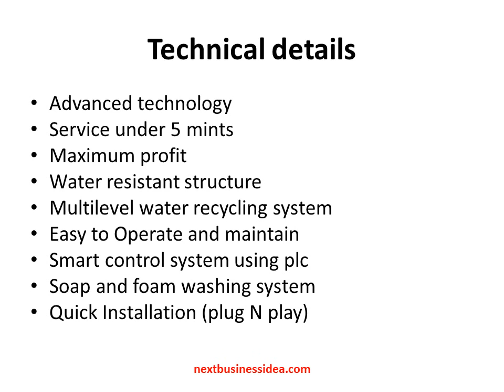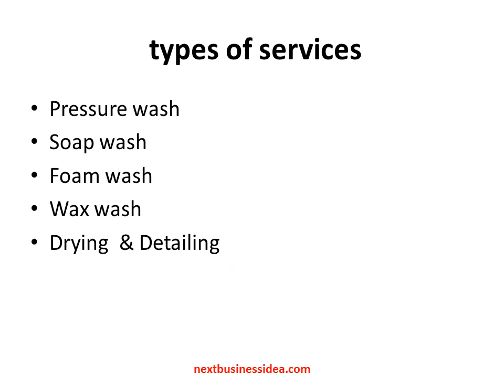Express Automatic Bike Wash || Bike service just 100 rs only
Fully automated two wheeler wash service center

Smart automatic bike washing machine was invented to reduce the work by innovating a Eco-friendly, quick and affordable solution.
The machine can wash all type of two wheelers and motor bikes within five minutes and uses less water compare to traditional way of servicing and it can also recycle the water.
Smart automatic bike washing service is one stop solution for two wheelers. The service is done by within less than 5 minutes using Smart automatic motorcycle washing equipment.

With increasing number of bikes/ two wheelers in the world, two wheeler cleaning industry has a more potential, profitable and trending business idea. Automatic bike wash unit provides health detailing and express maintenance within minutes. Express bike washing business had great demand why because of day to day increasing of two wheelers in the country
95% time saving
100% customer satisfaction.
90% water saving.
50% electricity saving.
Business area
Authorized service centers
Washing centers
Private service station
Petrol pump
Shopping mall
Bike dealership
Commercial buildings
Individual Start-up

 types of services
Pressure wash
Soap wash
Foam wash
Wax wash
Drying  & Detailing

how to clean your bike
Bike cleaning service